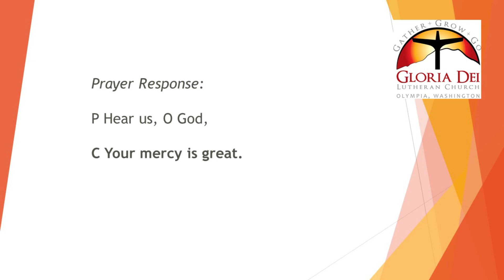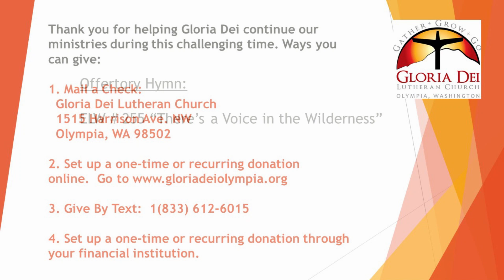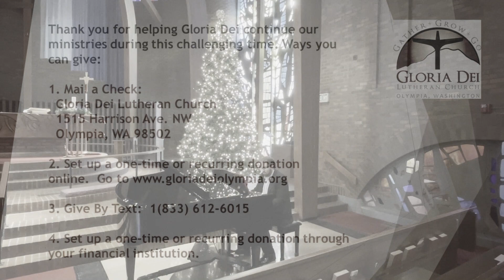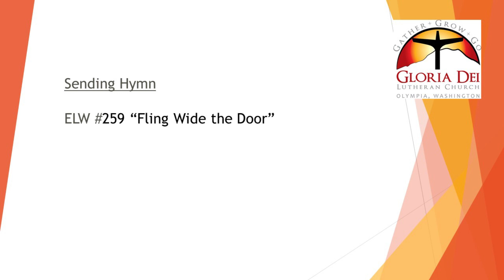Gloria Dei Lutheran Church Advent 2 Worship 12 06 2020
Sunday Worship Service for Gloria Dei Lutheran Church, 1515 Harrison Ave NW Olympia, WA 98502

Permission to podcast/stream the music in this service obtained from One License with license  number A-731618-A and by by CCLI number 2653272 under streaming license number CSPL082625. Liturgy used by permission of Augsburg Fortress Liturgies Annual License number: SAS006401